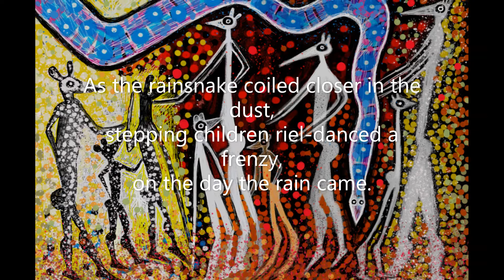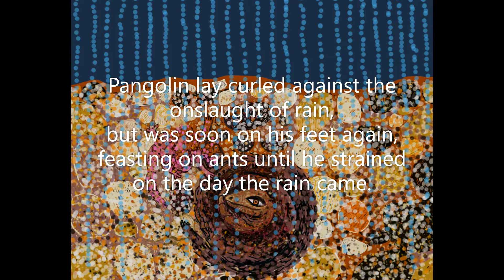RAINBEAST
A new multilingual children's book, written and illustrated by award winning South African artist Nicolaas Maritz. RAINBEAST is a delightful new rain mythology, set against the background of the drought stricken Riemvasmaak area in the Northern Cape. Join the elation of the animals and humans when rain finally arrives after a prolonged drought. With a multilingual text: in English - IsiXhosa - Hai//om and Afrikaans, this book is the ideal start to get your child, or your granny, on the path of Southern African multilingualism. At all good bookshops in Southern Africa.